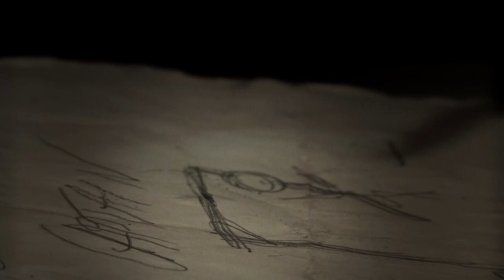THE GOGETS - "Captain" (Official Video)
"Captain" by The Gogets from the new album 'Gained Noise', out now

Lyrics:

Don’t you waste my time
I am eager
I have always known what’s best myself
Don’t ever change your ways
It would be senseless
Evolution made chicks lose to fly, to fly

Listen to your captain speaking now
I don’t wanna see you liars swim too far
Listen to your captain carefully
You’ll drown in the sea

Is that all you have?
A broken target
If you tried to listen just one time
I’m your silent voice
The one you’re hearing
When you’re all alone and noone’s there

Listen to your captain speaking now, I dont't wanna, I don't wanna see you swim too far
Listen to your captain carefully, you'll drown in the sea